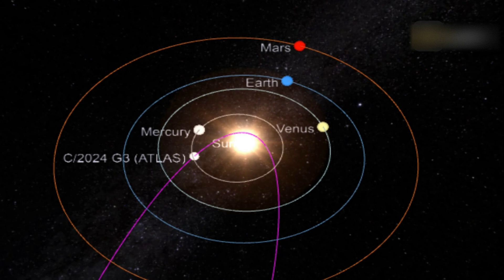Comet C/2024 G3 (ATLAS) Is The Brightest Naked Eye Comet Of 2025!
Comet C/2024 G3 is on a roughly 160,000-year orbit, which means it has probably survived at least one close approach to the Sun before. That bodes well for its chances this time around now, it's looking like Comet C/2024 G3 will be the brightest comet of 2025.

7EVEN don't fully own the material compiled in this video. It belongs to individuals or organizations that deserve respect.